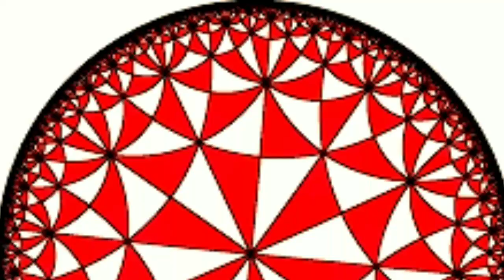Main Gate Profit Loss | Vastu Tips for Main Gate | North West Main Gate | इस दिशा में बनाए मेन गेट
Main Gate Profit Loss | Vastu Tips for Main Gate | North West Main Gate | इस दिशा में बनाए मेन गेट | All Problems One Solution |

Why to worry about troubles If you can get experts advice on click of a button ?

Get Vastu Tips And Remedies we are here to guide to through our channel “All Problem one Solution”

Just watching our videos will take you out of your problems with a simple solution.

If that doesn’t work for you don’t worry 😉